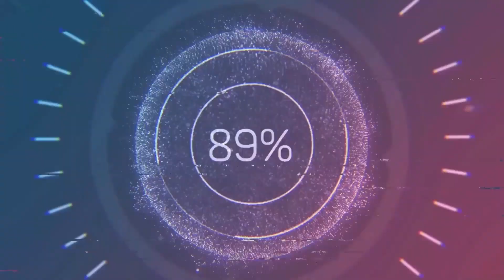ONE PIECE CAN'T BE STOPPED! Monsters 103 Mercies Dragon Damnation Trailer REACTION!!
LFG reacts to netflix's Monsters 103 Mercies Dragon Damnation Trailer! super excited to see how Echiro Oda brings this character to life! What did you think of the trailer?